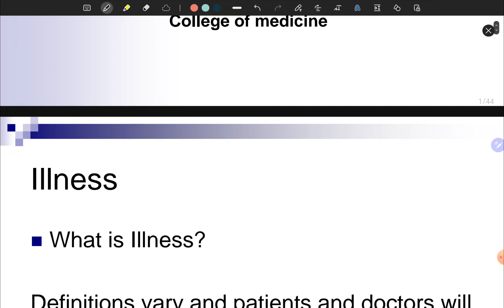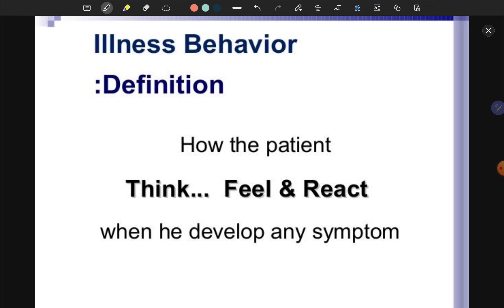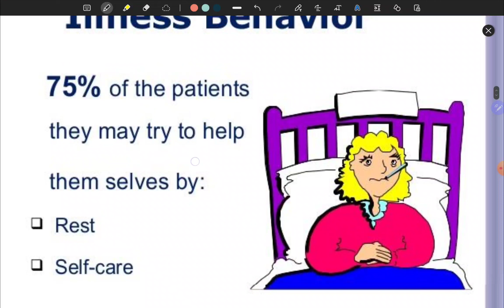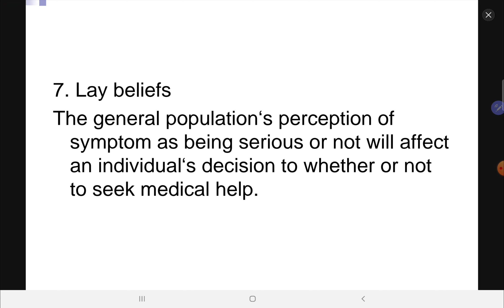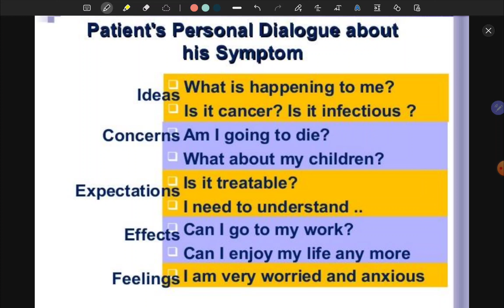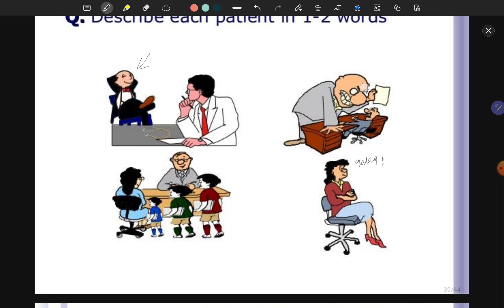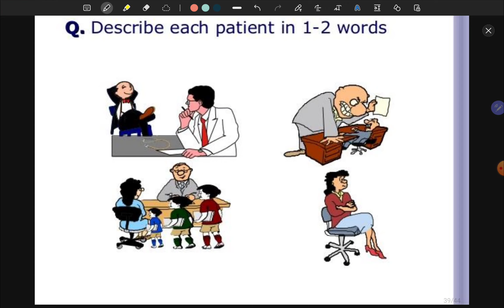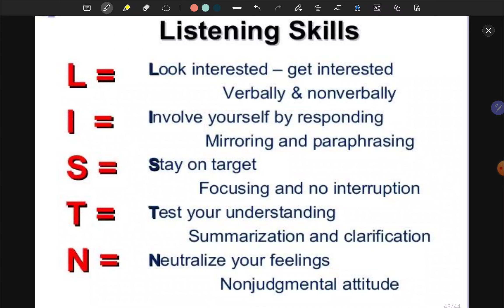CS (session3)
ببورن بۆ زۆر جوڵاندنی سلایدەکان هەندێک جیاواز بوون لەوانەی دکتۆرە.